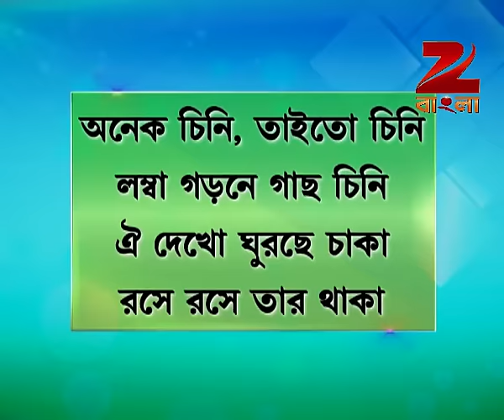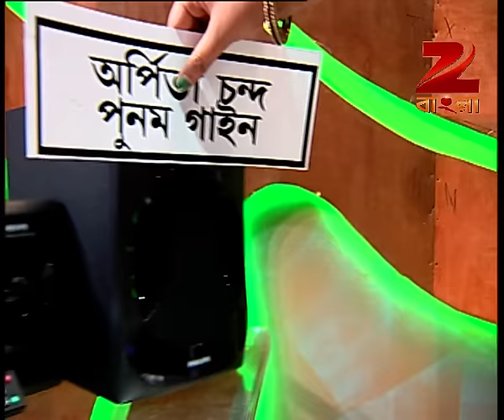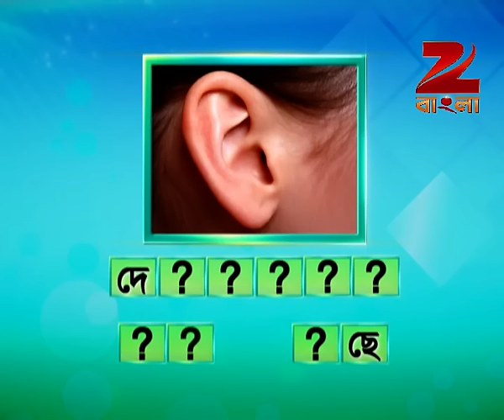Didi No 1 Season 7 - Ep - 89 - Full Episode - Rachana Banerjee - Zee Bangla